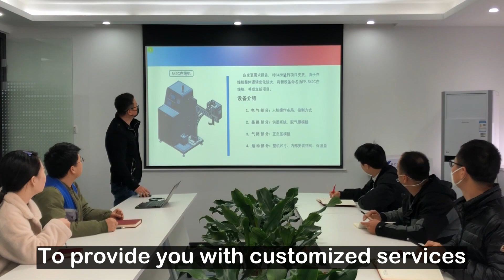R&D Customization of foodprinter